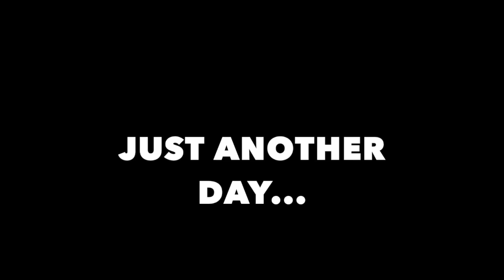just another day...